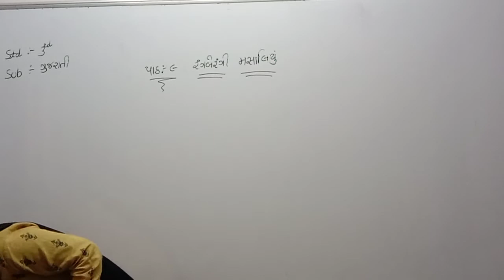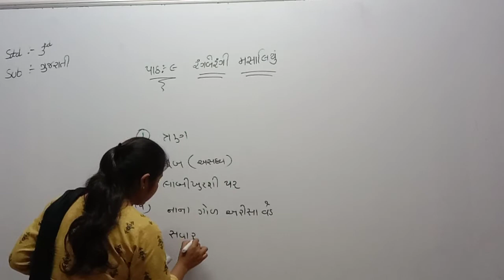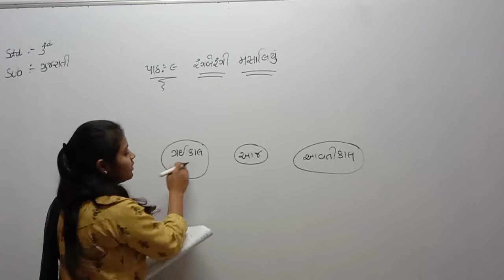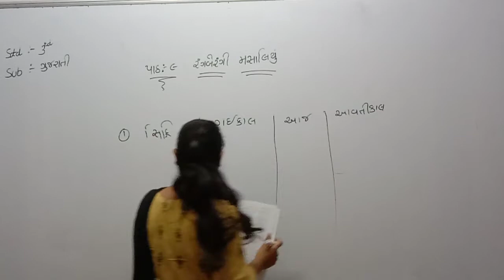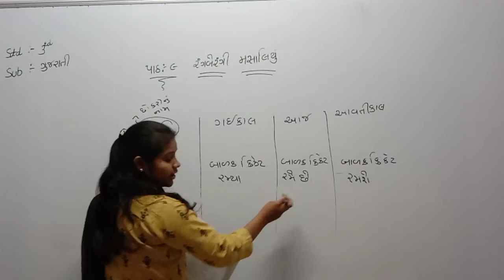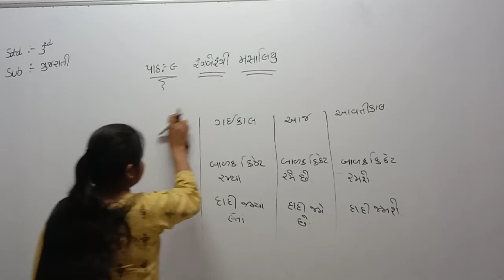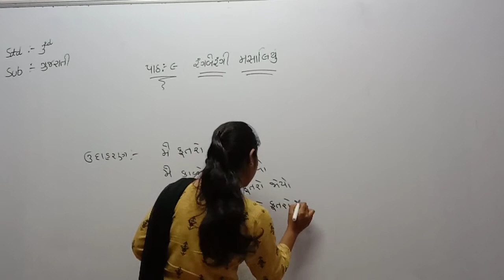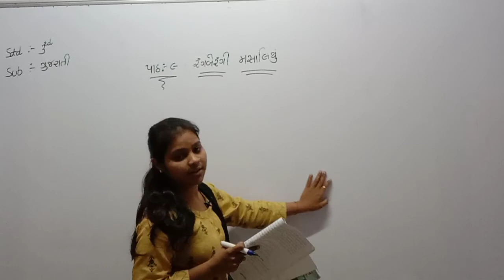Std 3 Guj Med Gujarati Ch 9 P4